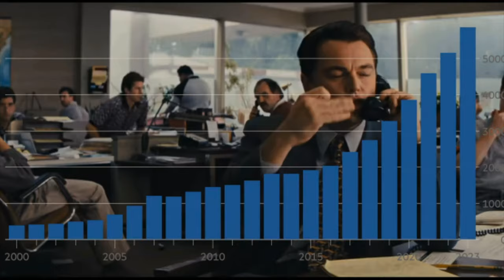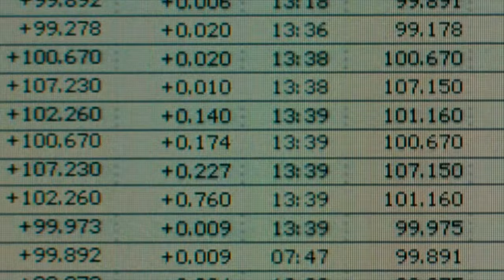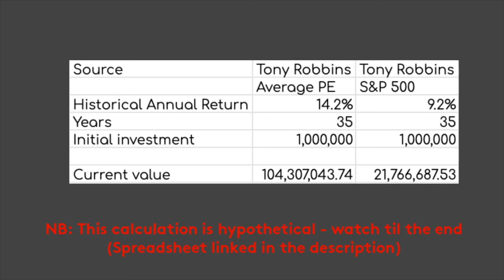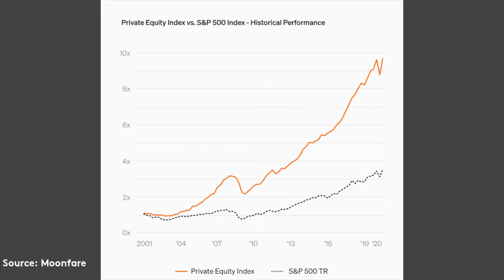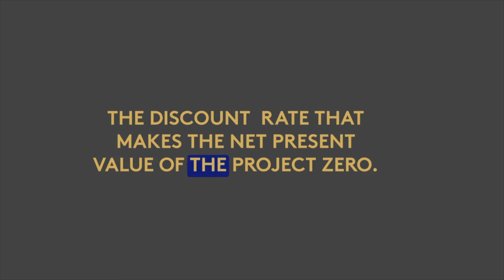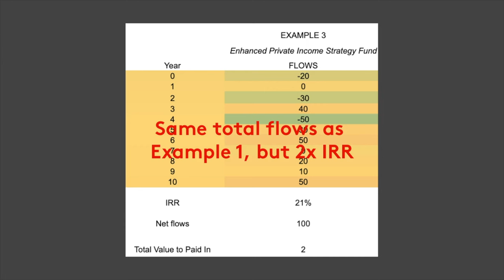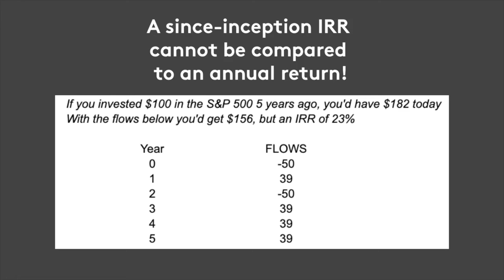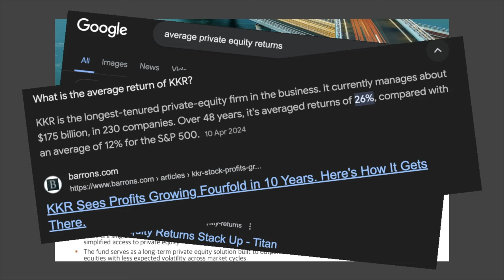IRR: The Most Dangerous Ratio in Investing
In this video, George Aliferis, a reformed banker, uncovers the truth behind the global pitch pushing private investors towards illiquid assets and the misleading nature of IRR (Internal rate of return) in private equity.  He declares the IRR is an Inappropriate Return Ratio and reveals how to navigate wisely through private equity marketing pitches.

KEY FINANCIAL CONCEPTS IN THIS VIDEO
Private Equity
IRR
MOIC
DPI
TPVI
CAGR
Rate of Return

FIRMS & PEOPLE
KKR
Blackstone
Appolo Global
Tony Robbins and his new book: The Holy Grail of Investing

TIMESTAMPS
00:00 The Illiquid Assets Pitch: Unveiling the Truth
00:59 Private Equity's High 'Returns'
01:41 Access to Private Equity: A Changing Landscape
02:09 Comparing Returns: Private Equity vs. S&P 500
03:54 The Misleading Nature of IRR in Private Equity
04:58 Unpacking the IRR: Real Returns vs. Marketing Hype
08:02 Actual PE sales call
09:59 Navigating Private Equity Investments Wisely
10:33 Further Resources and Closing Thoughts

If you are or represent the copyright owner of materials used in this video and have a problem with the use of said material, please send me an email, , and we can sort it out.